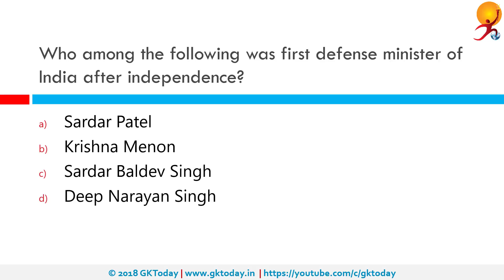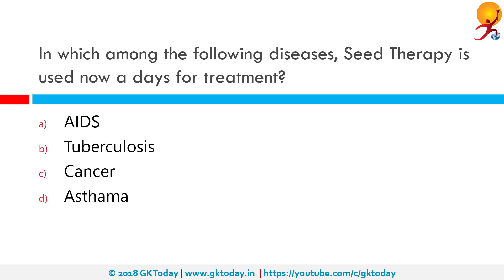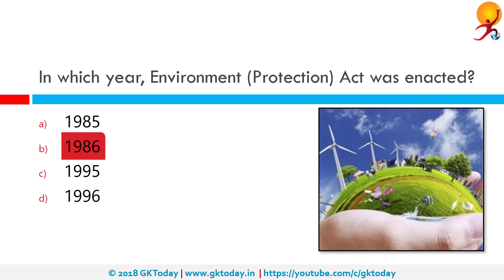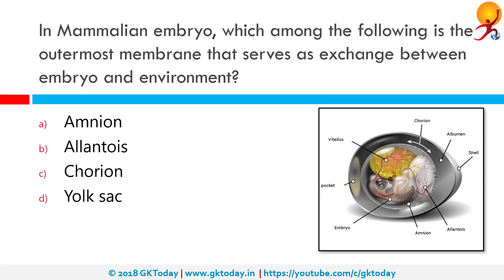GKToday's Static GK Quiz-16